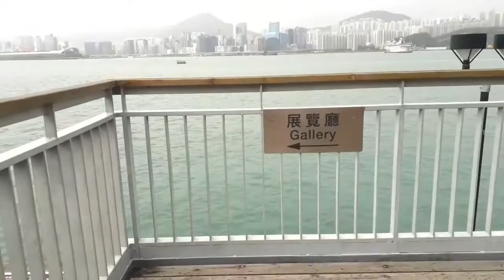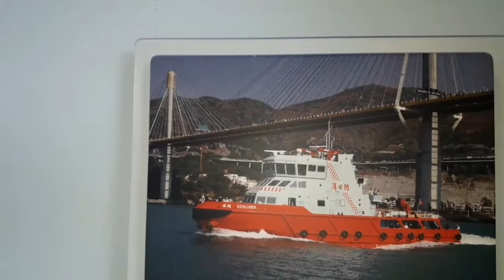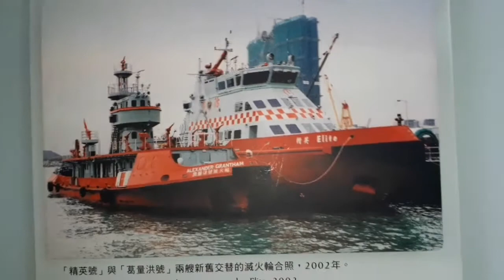Red Cannon, fireboat. Taiko Hongkong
Fireboat Alexander Grantham,at Tai koo Hong Hong view.